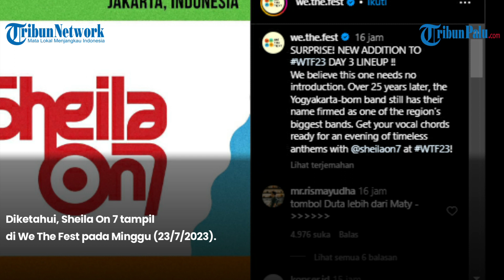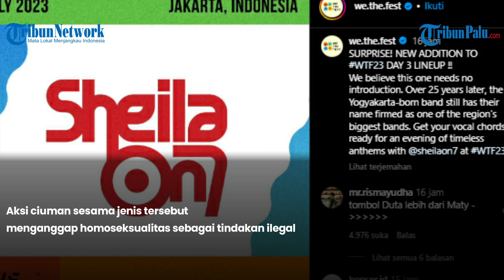Sheila On 7 Kejutkan Penonton We The Fest 2023, Duta Beri Sindiran untuk The 1975 yang Gagal Tampil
TRIBUNPALU.COM - Sheila On 7 memberikan kejutan untuk penonton di We The Fest (WTF) 2023.

Diketahui, Sheila On 7 tampil di We The Fest pada Minggu (23/7/2023).

VP : Gun

Update TribunPalu.com:
Fanpage Facebook : Trlibunpalu.com
YouTube TribunPalu: Tribun Palu Official